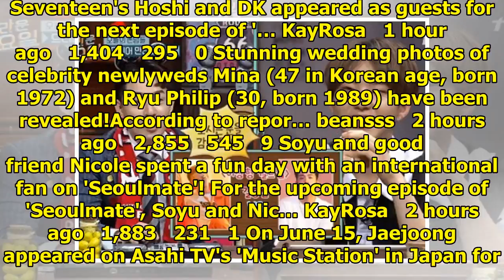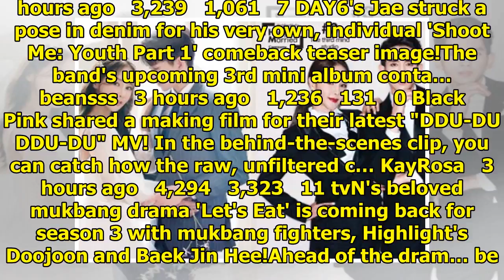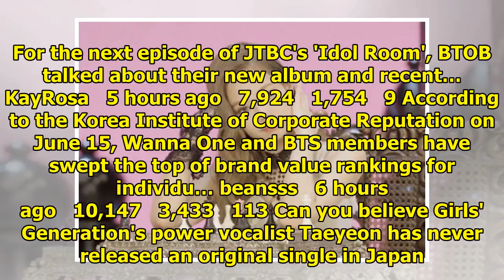allkpop | Breaking K-pop news, videos, photos and celebrity gossip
The ROK Army is debuting its first ever male idol group..?Probably not, but whenever male celebritie...